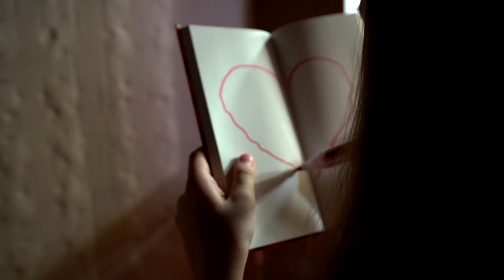Escaping from the Cardboard Prison || Challenge by Amigos Forever